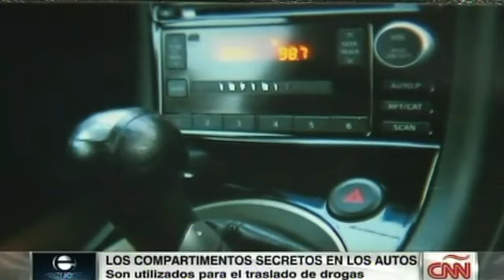Un negocio 'secreto' llevó a prisión al creador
Alfred Anaya se dedicaba a hacer compartimentos secretos en los autos, que unos narcotraficantes utilizaban para transportar droga, por lo que la fiscalía lo incriminó y ahora apelará la condena que le impusieron de 24 años en prisión